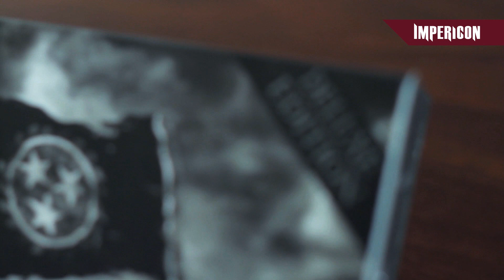Unboxing Whitechapel - OUR ENDLESS WAR